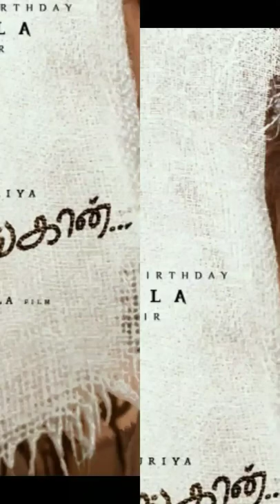Vanangaan Suriya 41 Title Look Poster 🔥 | Suriya, Bala, GV Prakash | Cinema Trip